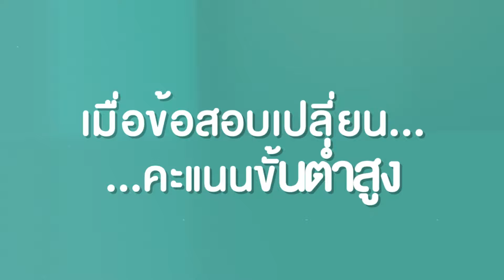IGNITE DAY Educational Playground For TCAS ROUND 1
เตรียมพบกับ IGNITE DAY Educational Playground For TCAS ROUND 1 เปิดสนามสำหรับน้องๆ และผู้ปกครองที่กำลังวางแผนการเตรียมตัวสอบเข้าคณะอินเตอร์ ที่ยิ่งใหญ่ที่สุด ครบที่สุด

🥰บอกเลยว่าขนทัพกันมาแน่นเวที ครบทุกข้อมูลของคณะอินเตอร์และแพทย์รอบ1

💕แล้วมาพบกันวันที่ 25-26 พฤษภาคม 2567  ที่ ignite by ondemand ณ อาคาร MBK Tower ชั้น 15
💕ลงทะเบียนเข้าร่วม ฟรี ! รับจำนวนจำกัด

ตารางกิจกรรม
วันเสาร์ 25 พฤษภาคม 2567 : วัน สายศิลป์
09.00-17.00 : Business/ Econ/ CommArts/ Design/ Linguistic/ Social Science/ Law
วันอาทิตย์ 26 พฤษภาคม 2567 : วัน สายวิทย์
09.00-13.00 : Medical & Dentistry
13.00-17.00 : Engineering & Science